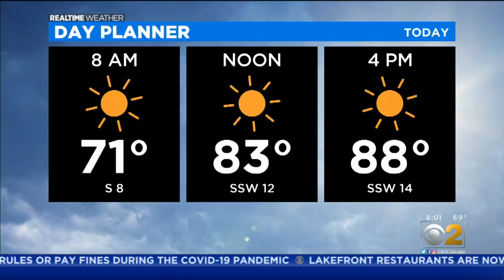One Dead, Two Injured In Englewood Shooting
Around 4 a.m. three men got into an argument, and then the shooting happened at 64th and Throop, according to Chicago police.